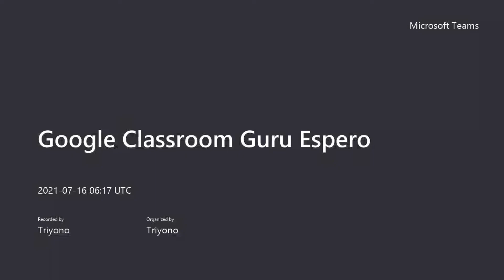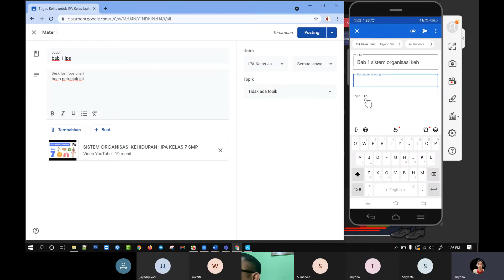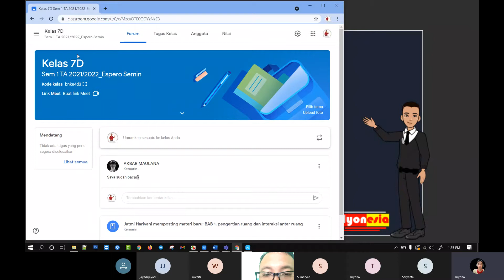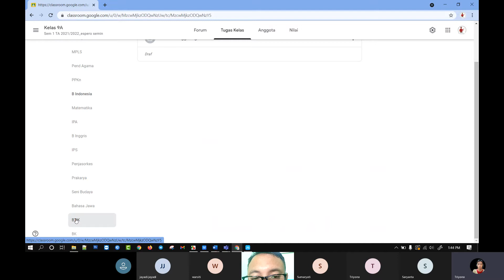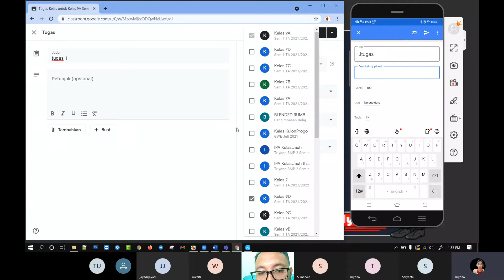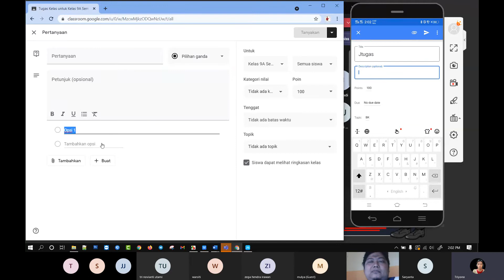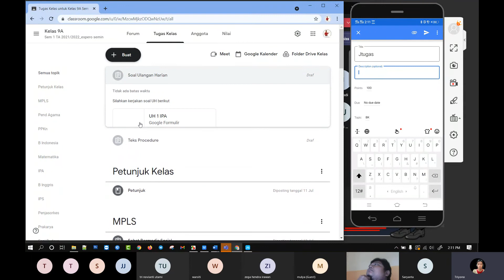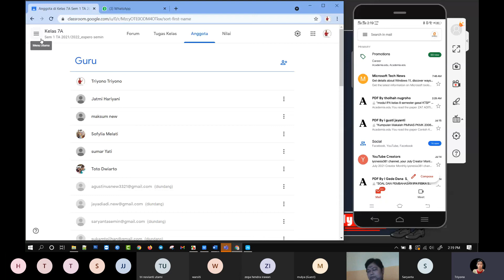Google Classroom Guru Espero Meeting Recording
Menggunakan Google Classroom berbasis kelas, satu siswa satu google classroom, yakni satu kelas. Tetapi di guru, classroomnya sejumlah kelas yang diampu.

37:15 membuat rubrik

Meskipun viconnya menggunakan microsoft teams dan yang dibahas google classroom, tampaknya aman-aman saja... akur...he he he.. (microsoft punya classroom bernama microsoft teams, google punya google classroom dan google meet)